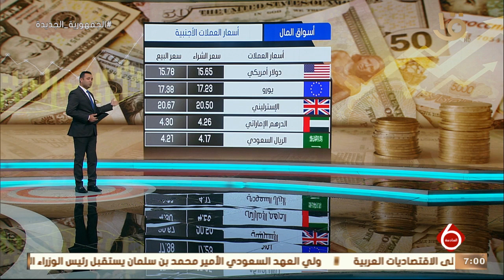نشرة السادسة| صعود جماعي لمؤشرات السوق في ختام التداولات